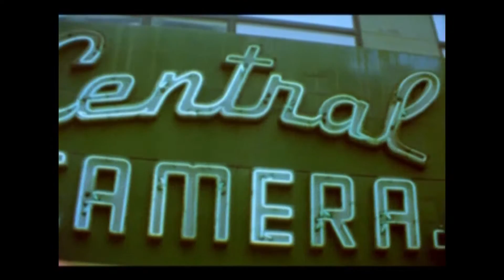Chicago!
A family trip to Chicago from a Kansas perspective, all shot on film - Kodak Vision3 200T Super 8 with a Canon 518 - in camera editing.  Thanks to Central Camera Company for having the filter I needed - This movie wouldn't have been possible without them!  Enjoy my Super 8 Film of the year during the 50th anniversary of this fantastic, creative medium. Processed and scanned by Pro8mm in Burbank, California.